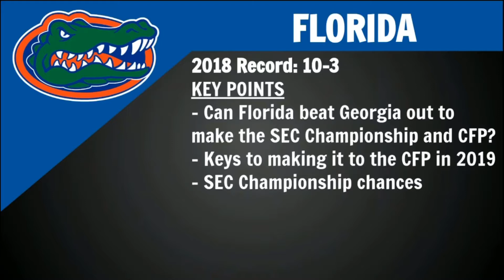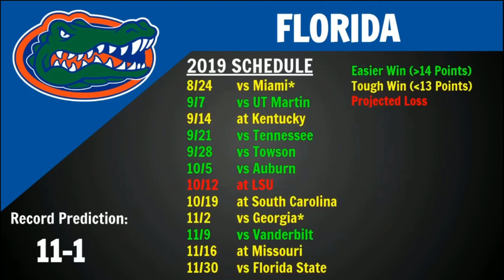Florida Predictions and Preview - College Football 2019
Today we go over a final football preview on the Florida Gators.